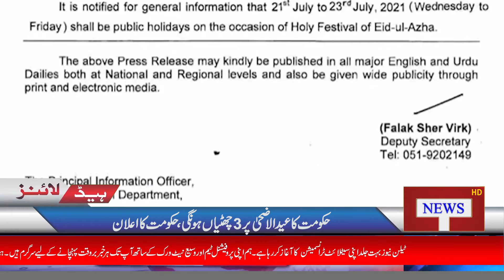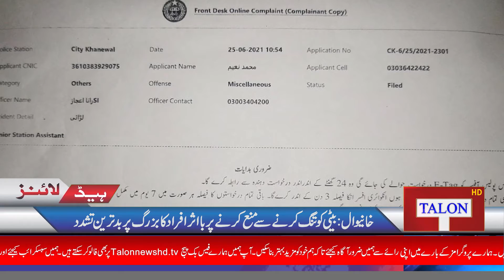Headlines 9 PM | Ban on TLP prolongs, federal cabinet decide | 13 July 2021 | Talon News TV HD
Talon News Programs:

Political talk with Fiaza Bukhari